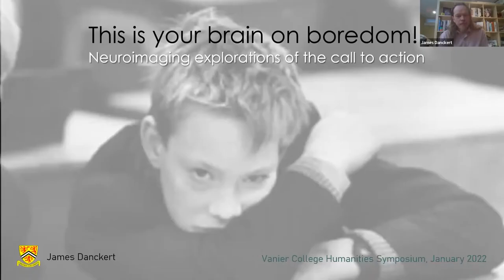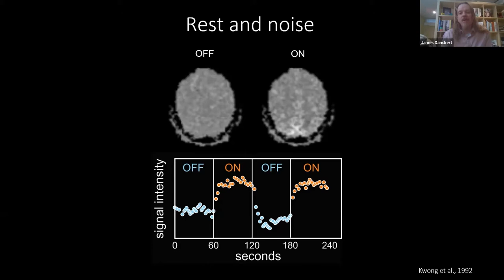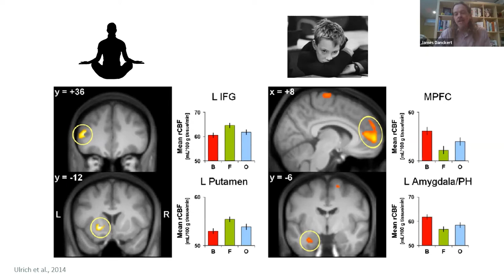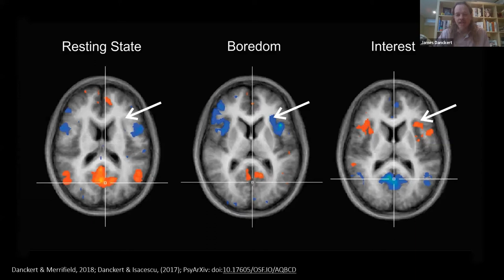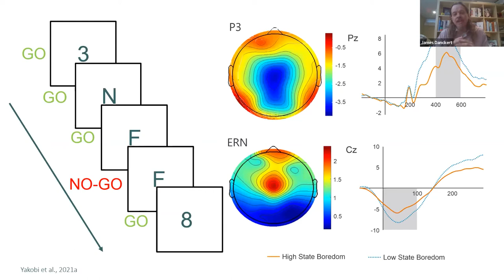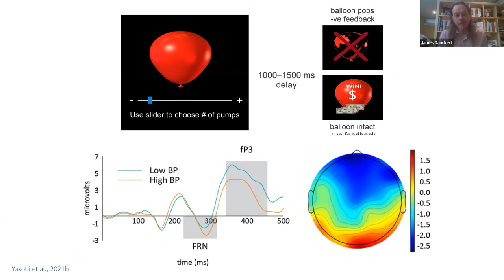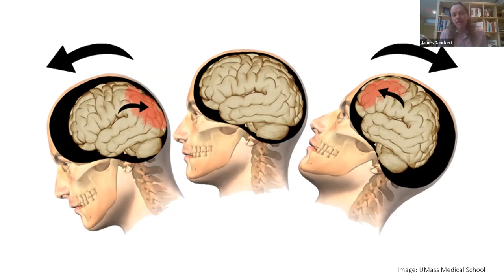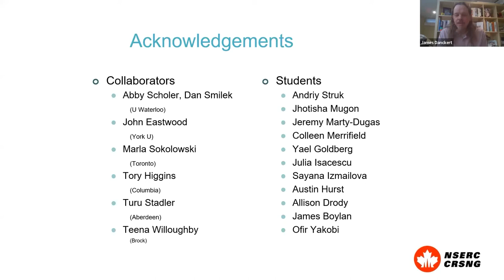Boredom Symposium - James Danckert